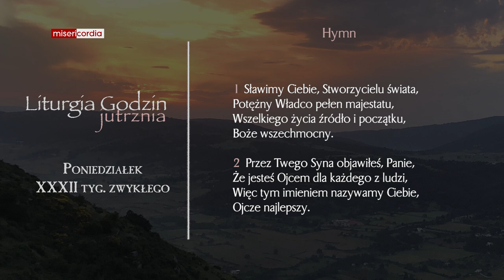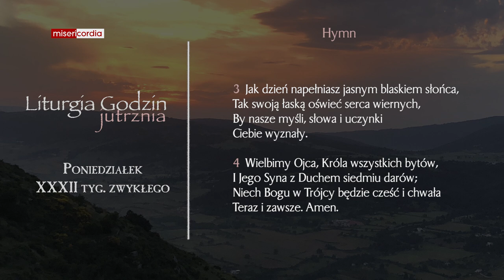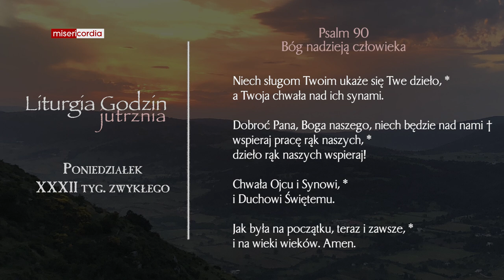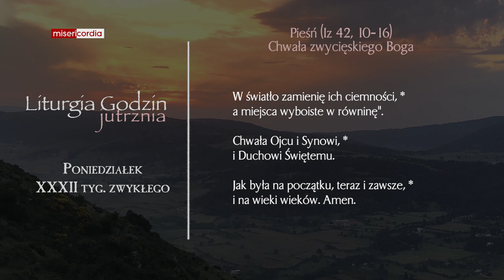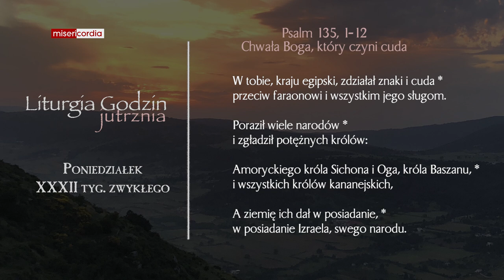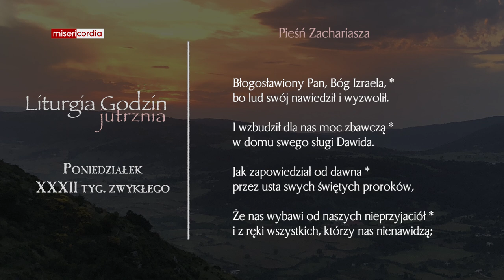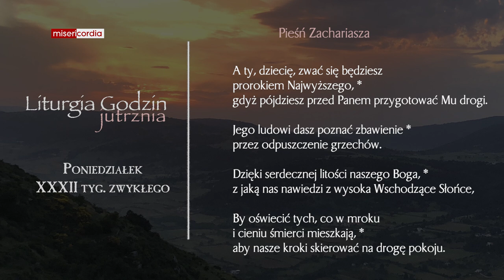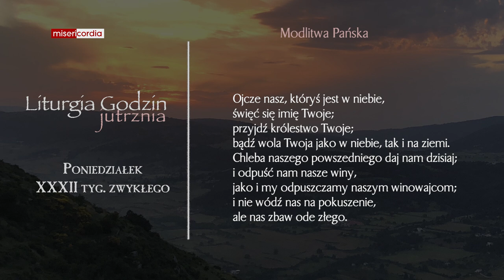Liturgia Godzin | Jutrznia | Poniedziałek, XXXII tyg. zwykłego